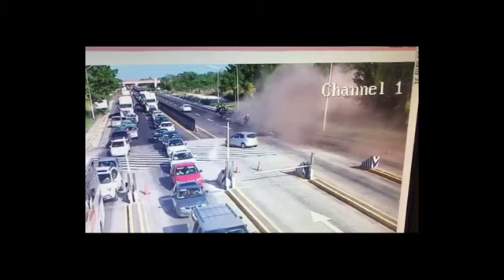VIDEO del momento exacto en que vuelca tráiler en la caseta de Plan de Río, hay 2 muertos